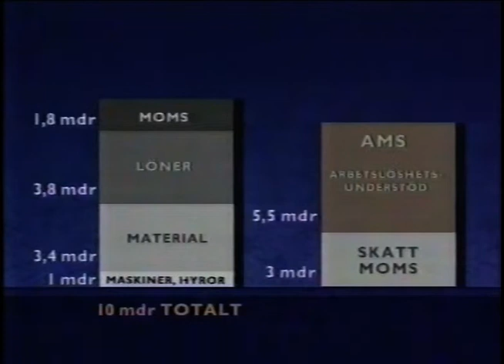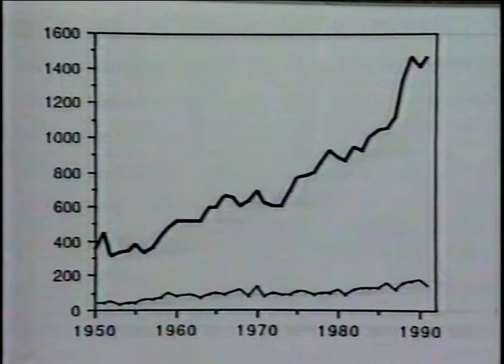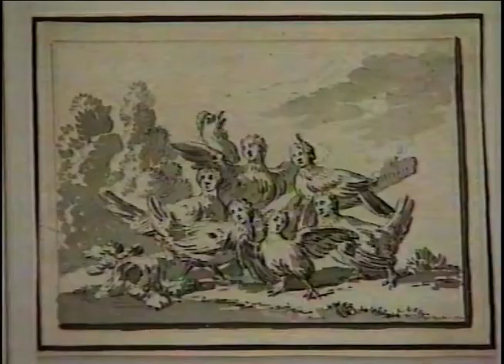Rapport (1993-02-03)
Rapports sändning från 2:a februari 1993.
Medverkar gör bland annat:
Mårten Lindström (Byggnadsentrepenörerna),storbrand i Småland,
Stefan Ingves,Butikssnatterier i Uddevalla,Bandy-VM